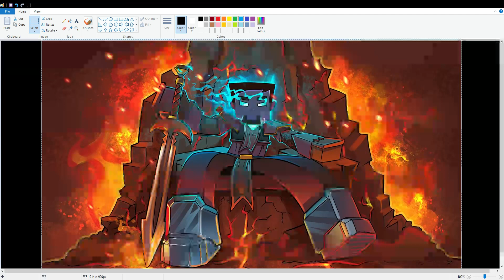News for the channel